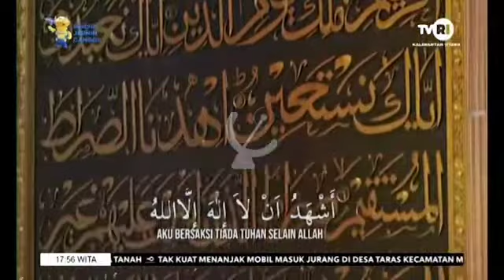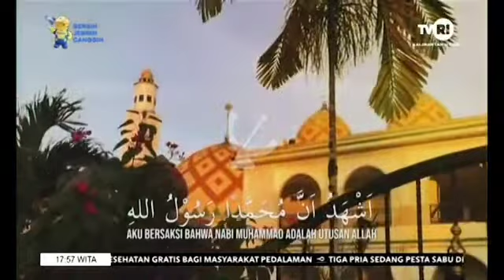Adzan di TVRI KALTARA